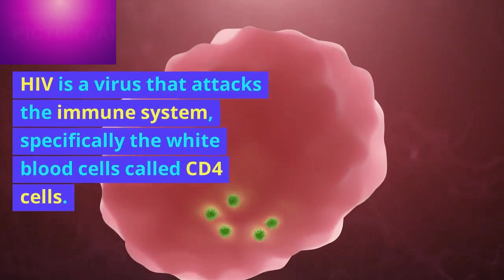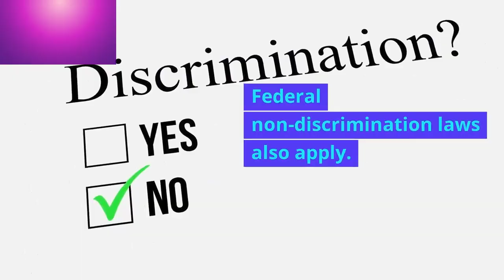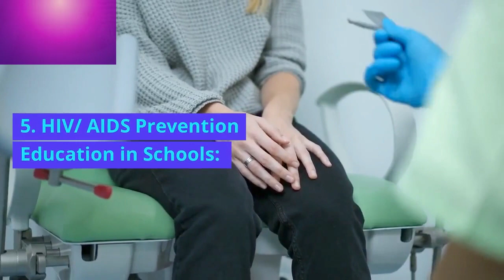LAWS IN CALIFORNIA: is it against the law to infect another person with HIV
HIV LAWS IN CALIFORNIA:  is it against the law to infect another person with HIV? In California, it is no longer a felony to knowingly expose a partner to HIV with the intent to transmit the virus. The law has been reformed, and the offense is now considered a misdemeanor, with a maximum penalty of six months in prison

. The new legislation also eliminates the penalty for knowingly donating HIV-infected blood, which was previously a felony

1. DO YOU WANT A SOFTWARE THAT AUTOMATICALLY MAKES professional  VIDEOS FOR YOU (YOUTUBE, FACEBOOK, INSTAGRAM, TikTok ETC)

TOP VIDEOS.

# hiv_treatment